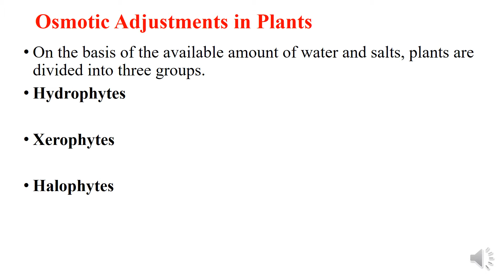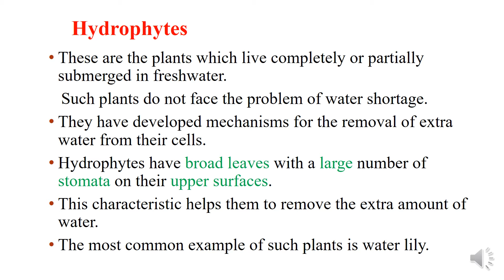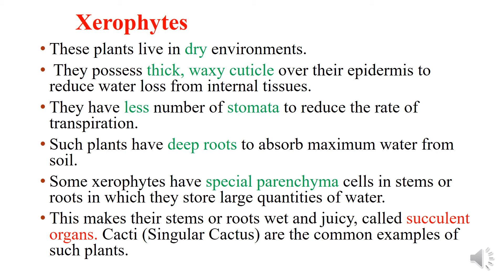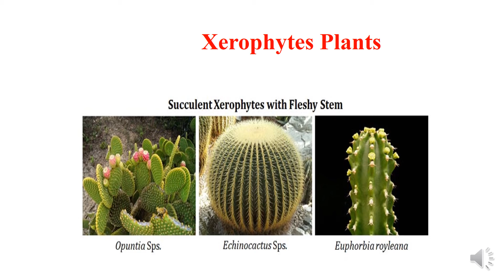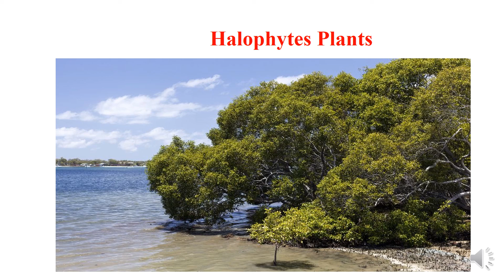Osmotic Adjustment in Plants